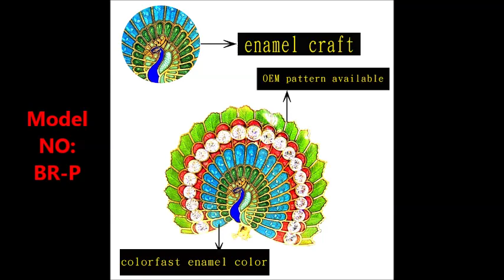Hard enamel brooch & charm collection | cloisonne brooch & charm collection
enamel butterfly & peacock brooch & cloisonne charm
Unique design: Brooch with blue, light blue, yellow, brown and white colored enamel and gold plated butterfly & peacock design
Versatile Enamel brooch - Great for any occasion gift, wear it to tea parties
It makes a beautiful gift for anyone who loves enamel brooches or fashion accessories.

Evenvic Enterprise co., LTD.